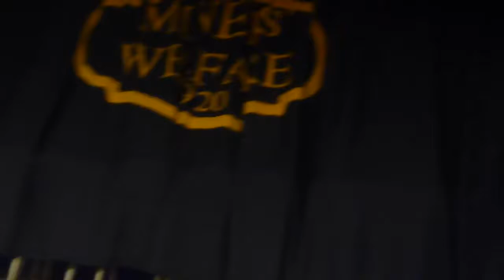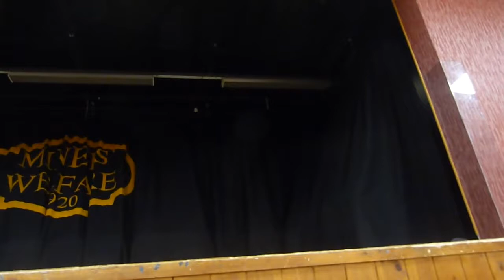FUTR Wrestling 29 - David Leitao vs Sam Kenny vs James Bacon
FUTR Wrestling 29 - "The Good Christian Man" David Leitao vs Sam Kenny vs James Bacon.
Video credit: Fellowship Cam